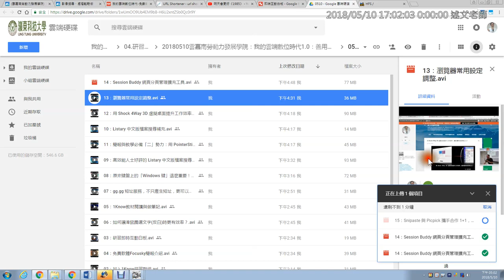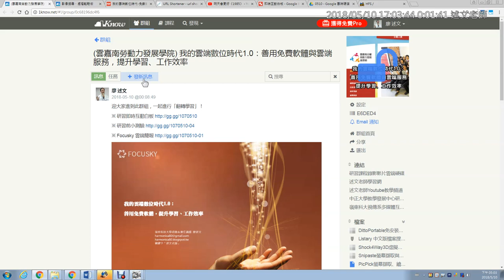16：Snipaste 與 Picpick 攜手合作 1+1，幫您一次搞定螢幕擷取、教學圖片、資料比對、便利貼！補充